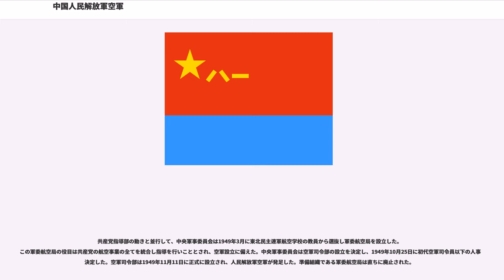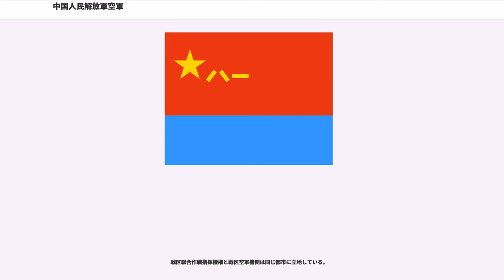中国人民解放軍空軍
中国人民解放軍空軍（ちゅうごくじんみんかいほうぐんくうぐん）は、中華人民共和国の空軍組織であり、人民解放軍の空軍部門である。

「人民解放空軍」と表記されることがあるが、「人民解放軍 空軍」が正式な組織名称である。

1949年11月11日創立。総兵力39.5万人（空挺部隊を含む）。

(combat capable aircraft)2,397機を保有する。戦闘機819機、戦闘攻撃機566機、攻撃機240機、爆撃機約162機、早期警戒管制機10機、空中給油機13機、電子戦機17機、輸送機約333機、多用途ヘリコプター22機、輸送ヘリコプター31機を保有する。（この数には空挺軍所属機は含まれていない。）

空軍は軍団規模の空挺部隊を持つ。6個空挺旅団、1個ヘリコプター連隊、1個特殊作戦旅団、1個戦闘支援旅団、直轄の1個輸送機旅団を保有する。

中国人民解放軍の航空戦力は、空軍航空部隊の他に海軍航空部隊および陸軍航空部隊がある。

中華人民共和国建国以前の中国共産党は、空軍を創設することは叶わなかったものの、空軍力への関心を既に持っていた。

第一次国共合作期間の1924年6月16日、孫文は、コミンテルンの支援のもと広州に黄埔軍官学校を設立した。同年9月には広東航校という航空学校を設立し、黄埔軍官学校卒業生からの選抜生徒を入学させ、航空要員の育成を始めた。中国共産党も数名を広東航校に入学させた。

1926年、中国共産党は党員であり広東航校の卒業生の常乾坤をソ連に派遣し、航空要員となるための教育訓練を受けさせた。常はその後、中国人民解放軍空軍の初代副司令員となった。中国共産党はその後1927年と1935年の2回に分け、選抜された27名の党員を航空要員育成を目的としてソ連に送り出した。

一方国内においても、日中戦争時の第二次国共合作期の1938年3月に、新疆軍閥の盛世才の下へ、紅軍幹部等を選抜し43名を派遣し、航空要員の育成を図った。また国民党経営の航空学校にも引き続き共産党員を入学させた。国民党空軍兵士に対するリクルートも積極的に行われた。

この時期の中国共産党は、可能な限り党外のリソースを利用し、航空要員といったマンパワーを育成することを主眼としていた。

日中戦争終了後の国共内戦期は、中国共産党は中国東北部（旧満州帝国）の日本軍の鹵穫機や航空用資材を手に入れ、1946年3月1日に中国共産党初の航空学校の東北民主連軍航空学校を通化に設立した。その後同年5月に、内戦の激化により学校を牡丹江に移した。この学校には旧日本軍の士官と隊員が教官を務めるなど重要な位置を占めた。学校設立以後、本格的にパイロットや航空技術者の育成が行われた。

1947年7月の時点で、航空要員560名が養成され、内126名がパイロットとして養成された。彼らはその後に創設される空軍の礎となった。

国共内戦は、最終的に中国民衆（特に人口数の上で最大の無産階級）の支持を背景に所謂「人民戦争理論」に基づく「人海戦術」を採った共産党側が内戦の主導権を握り、圧倒的な勝利に終わった。国民党側の多くは寝返り残党は台湾に撤退した。

国民党の台湾撤退の動きは1949年初頭頃から始まっていた。共産党指導部は台湾奪取に向けて人民解放軍の編成の検討を行っていた。中国大陸と台湾の間には台湾海峡が横たわっていて、台湾攻略には海軍と空軍が是非とも必要との見解であった。1949年7月の毛沢東から周恩来への手紙には中国（共産側）が短期間で敵空軍（国民党空軍）を圧倒することは不可能であり、そのために旧ソ連軍に要員3～400人を選抜し、6～8ヵ月の教育を受けさせ、かつ100機前後の航空機を購入し、来年夏季には台湾奪取に備えたいという内容であった。1949年9月中国人民政治協商会議第1期全体会議で、毛沢東は強大な陸軍のみならず強大な海・空軍を保持する旨の発言を行った。

共産党指導部の動きと並行して、中央軍事委員会は1949年3月に東北民主連軍航空学校の教員から選抜し軍委航空局を設立した。この軍委航空局の役目は共産党の航空事業の全てを統合し指導を行いこととされ、空軍設立に備えた。中央軍事委員会は空軍司令部の設立を決定し、1949年10月25日に初代空軍司令員以下の人事を決定した。空軍司令部は1949年11月11日に正式に設立され、人民解放軍空軍が発足した。準備組織である軍委航空局は直ちに廃止された。

空軍創立後段階的に、6個の軍区司令部が設立された。1950年8月に東北...